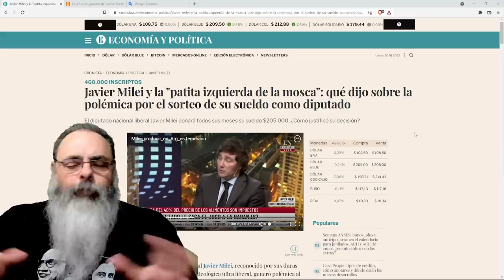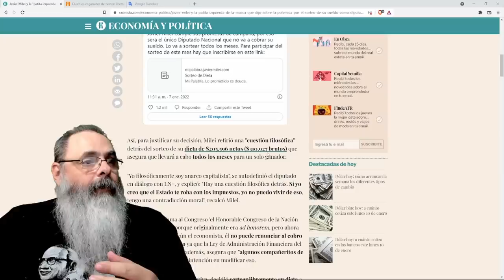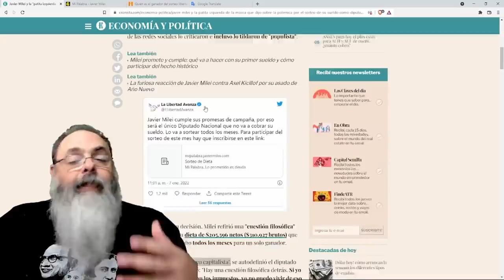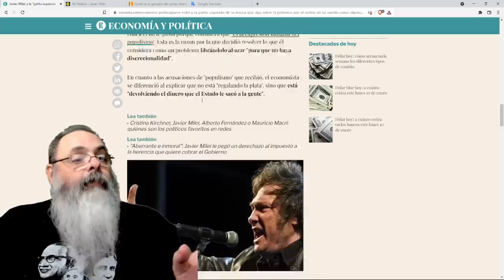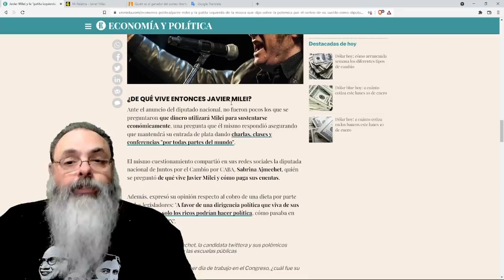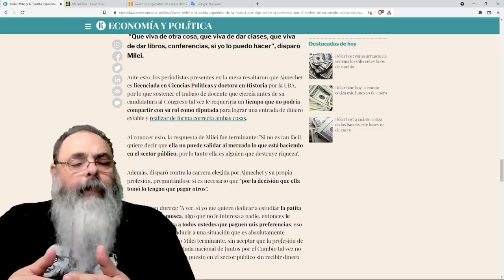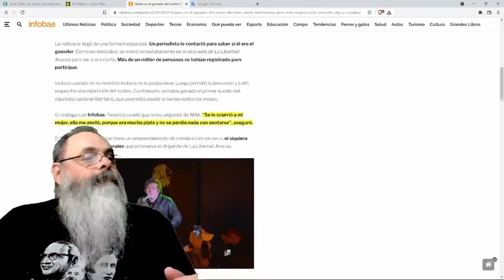Milei sorteia salário de deputado e ganhador é um kirchnerista